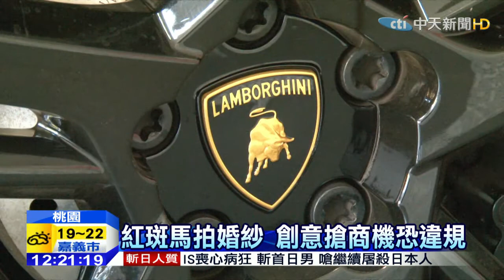20150202中天新聞 藍寶堅尼變身國道警車 攏係假耶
桃園一家禮車出租公司，將要價千萬的林寶堅尼超跑，變裝成國道「紅斑馬」警車，在網路打出「禮車出租」引發議論，有網友把這輛「紅斑馬」PO上臉書，吸睛的造型引起網友瘋傳，這樣商業噱頭讓不少新人詢問，但是改裝的超跑警車未經主管機關允許，行駛到國道上恐怕已經觸法。